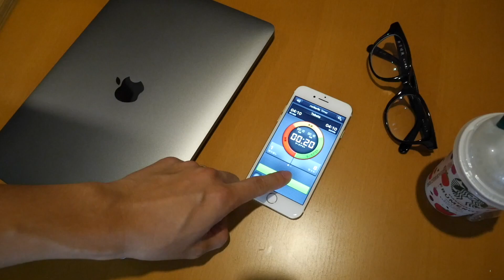お腹凹ます地味トレ４分間トレーニング！【トバにしの動画】